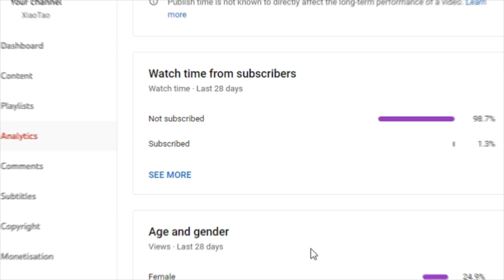GOOD NEWS For NILOU Wanters! SAVE your Primogems because This is AMAZING - Genshin impact